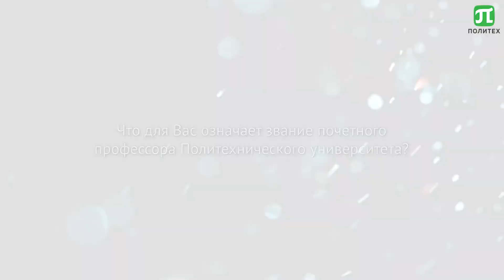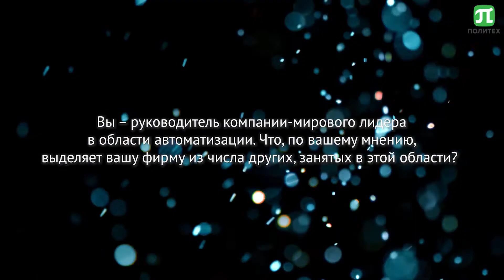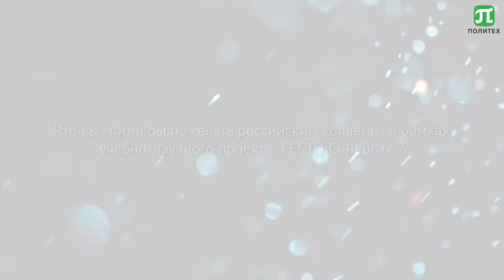Интервью с главой концерна FESTO Вильфридом Штолем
5 мая в зале заседаний Ученого совета состоялась торжественная церемония вручения диплома и мантии Почетного доктора  СПбПУ Вильфриду ШТОЛЮ – главе компании FESTO. На сегодняшний день это международный концерн, представленный в 176 странах и являющийся одним из мировых лидеров пневматических средств автоматизации.